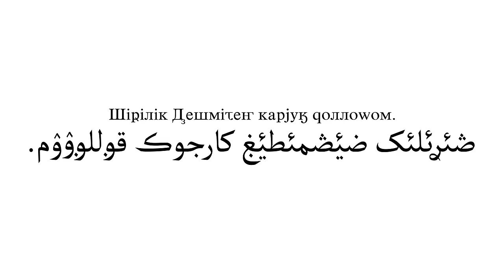Zeshmitrillitsa Alphabet Song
Zeshmitrillitsa is Cyrillic Zeshmiteng.

Original Video is from @aminahsalphabetsongs-qoia